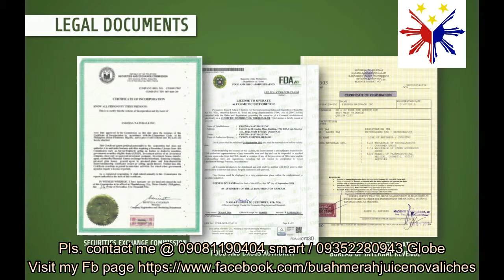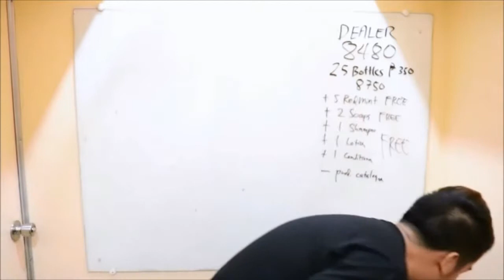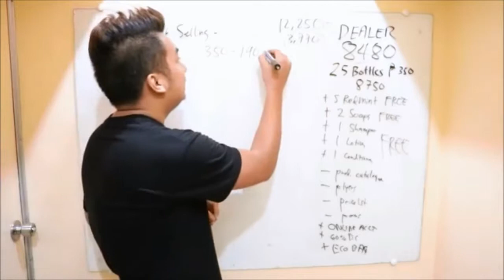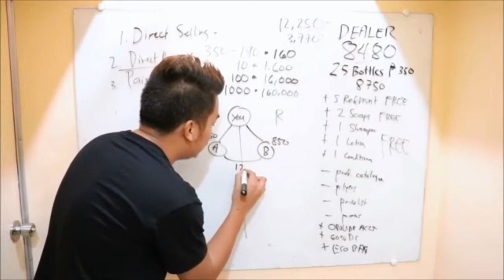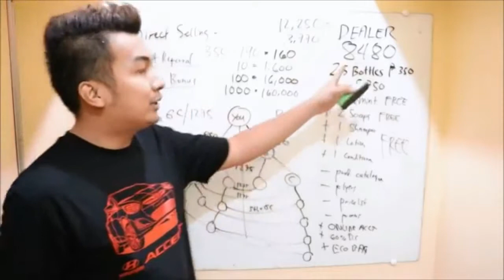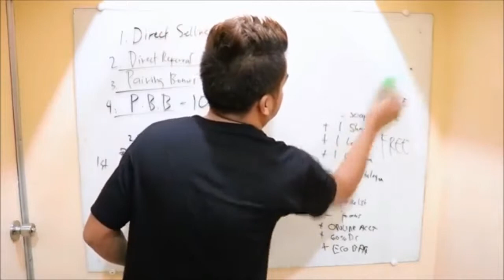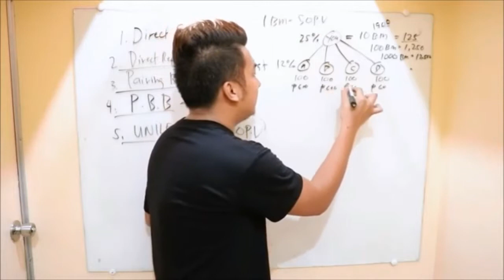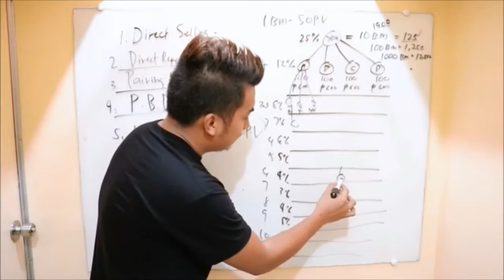How to Earn Money Essensa Naturale BM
JOIN TO MY No.1 Business Online Sure 100% LEGIT

Essensa Naturale Online / Offline Business Visit here for more details
FOLLOW ME TO MY FB: